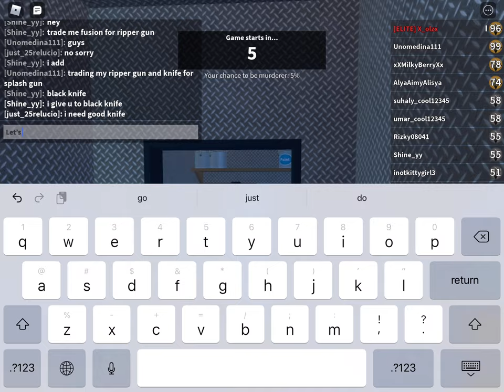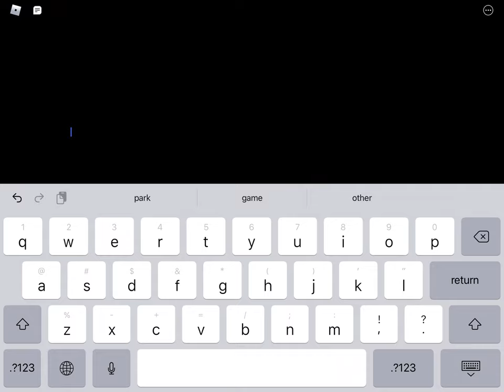Just Playing Murderer Mystery casually...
I just played mm2 casually, I hope you enjoy I guess.